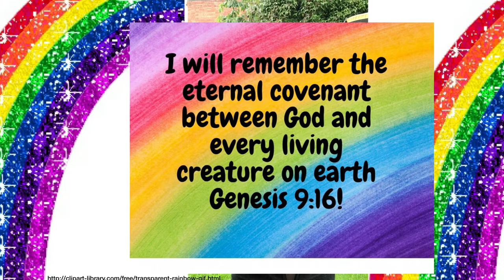The Promise of God: A Rainbow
The congregational Federation Congfest